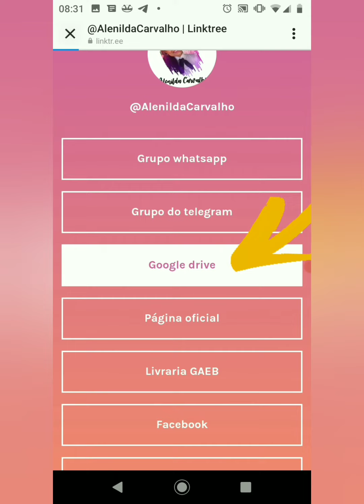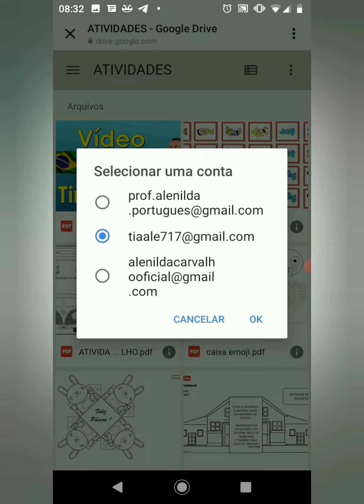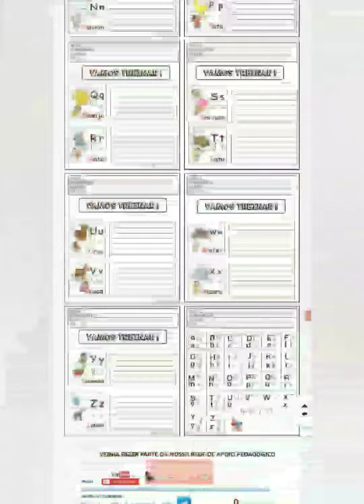ATIVIDADES Pedagógicas para páscoa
ATIVIDADES Pedagógicas para trabalhar a páscoa
em PDF
lembrancinha para páscoa
Instagram Alenilda Carvalho